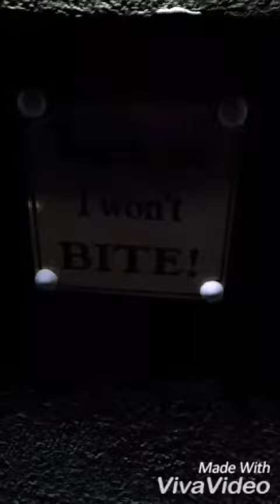Blackpool 2016 Vlog